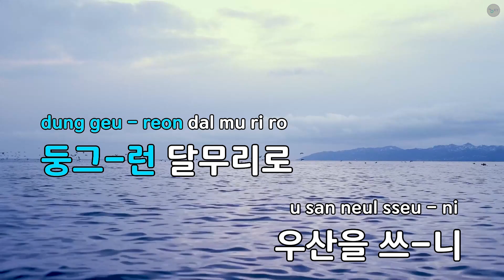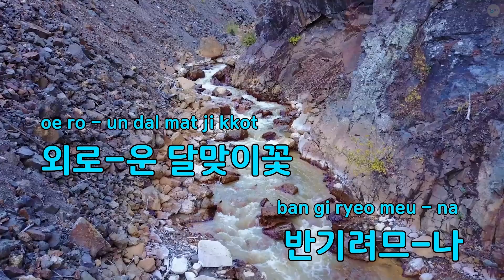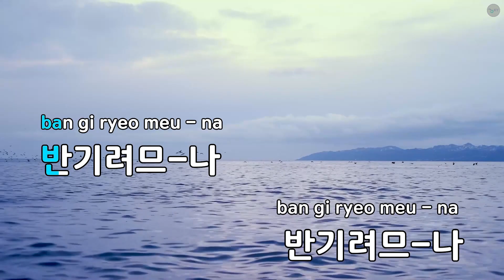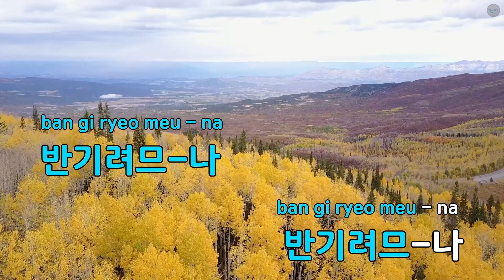[코러스] 달무리 - 영사운드 (KY.266) / KY Karaoke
★ 곡 정보 ★
번호 : 266
제목 : 달무리
가수 : 영사운드
작사 : 김주명
작곡 : 안치행

Copyrightⓒkeumyoung